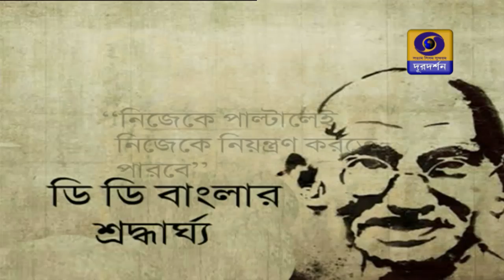SPECIAL EPISODE OF SAKAL SAKAL : সকাল সকাল ১৪১২১৯-হেমাঙ্গ বিশ্বাস